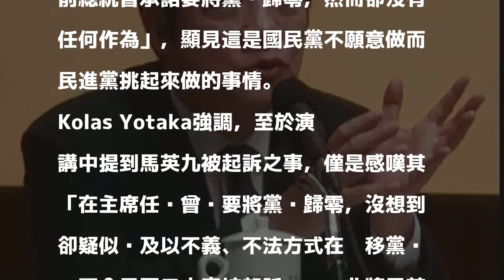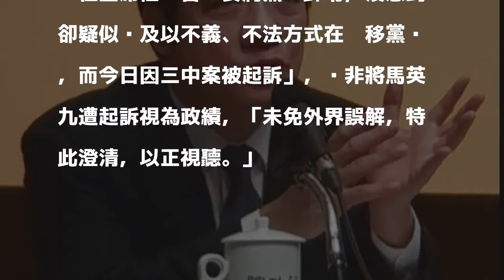嚴重扭曲！ 行政院澄清：賴揆未將馬英九被起訴列政績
〔記者陳鈺馥／台北報導〕有媒體報導，稱「賴清德向人民報告，馬英九被起訴列入改革項目」云云；行政院發言人谷辣斯‧尤達卡（Kolas Yotaka）今日嚴正澄清表示，這是嚴重的扭曲，非將前總統馬英九遭起訴視為政績。

發表評論評論如下。